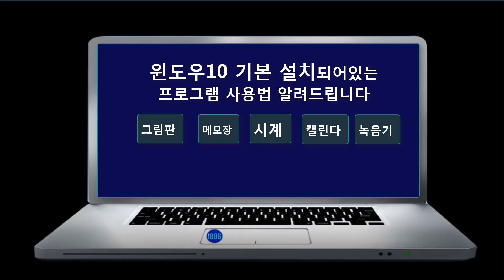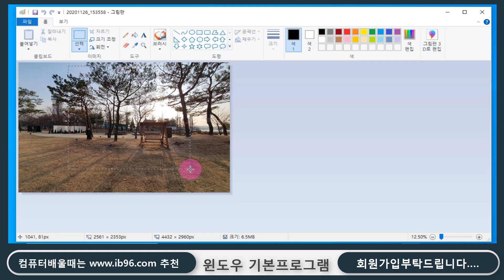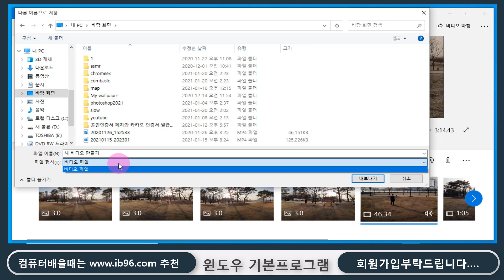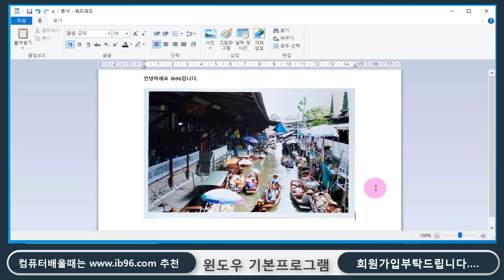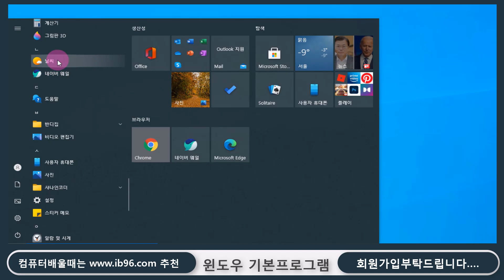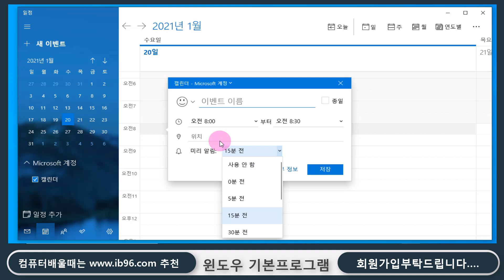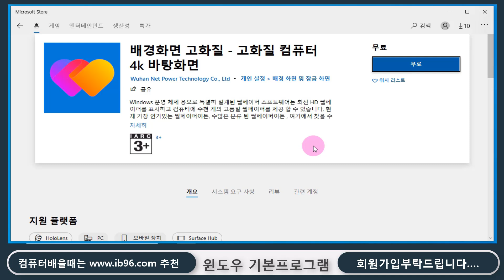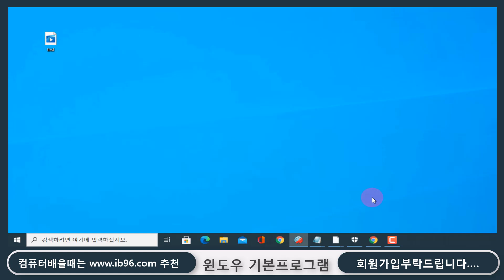지금 바로 컴맹탈출 하세요_컴퓨터 윈도우10, 그림판, 워드패드, 비디오편집기, 메모장, 계산기, 날씨, 캘린더기능, groove 음악, 솔리타이어 카드게임 사용방법 설명.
감사합니다

윈도우10에 기본으로 설치되어 있는 활용성 최고의 프로그램들
캘린더-일정관리와 알림, groove 음악, 솔리타이어 카드게임, 그림판, 단계레코더, 메모장, 워드패드, 계산기, 날씨, 비디오 편집기를 컴맹탈출을 도와 드립니다